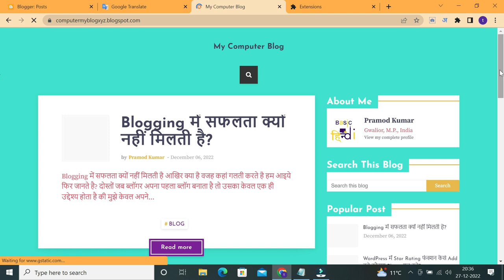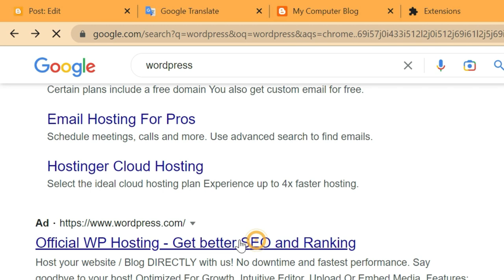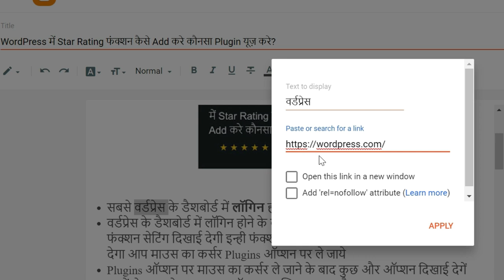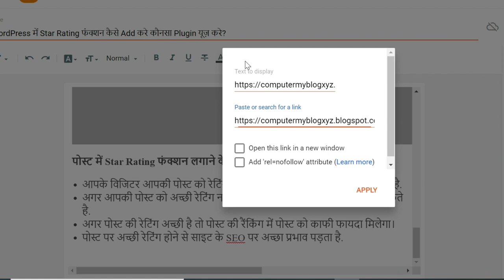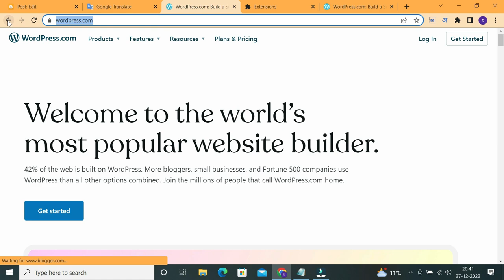How to Create Internal Link & External Link In Blogger Blogspot Post | Blogger Blogspot Tutorial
How to Create Internal Link & External Link In Blogger Blogspot Post - tou janne ke liye es video ko shru se lekar last tak jarur dekhe thank you..